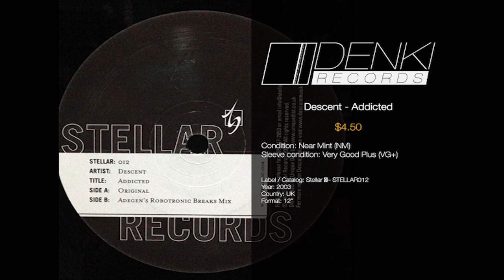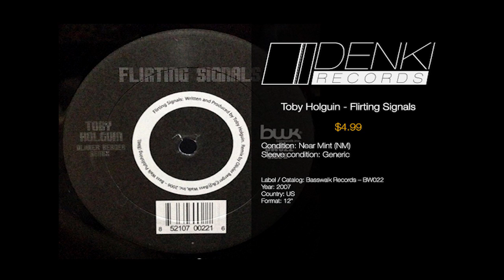ventolin - Progressive House Set (July, 7th 2014)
This set has been made entirely using tracks from our available Progressive House vinyl records at DenkiRecords.com. See the tracklist below for links to each record in the store.

TRACKLIST

01. Deep Dish Presents Quench DC - Sexy Dance -Deep Dish On A Frenzy-
Deep Dish Presents Quench DC - Sexy Dance
Record: VG / Sleeve: G+
Price: $19.50

2. Rui Da Silva - Earth
Rui Da Silva - The 4 Elements
Record: VG+ / Sleeve: Generic
Price: $4.99

03. Satoshi Tomiie Feat. Robert Owens & Cevin Fisher - Darkness -Darkshell-
Satoshi Tomiie Feat. Robert Owens & Cevin Fisher - Darkness

04. Steve Lawler - Rise 'In -Original Vocal Mix-
Steve Lawler - Rise 'In -Part 2-
Record: NM / Sleeve: VG
Price: $3.50

05. Dylan Rhymes - Salty -Stereostar Starstruck Remix-
Dylan Rhymes - Salty -Stereostar Starstruck Remix-
Record: VG+ / Sleeve: VG+
Price: $7.23

06. Addicted -Original-
Descent - Addicted

07. Toby Holguin - Flirting Signals -Olivier Berger Remix-
Toby Holguin - Flirting Signals
Record: NM / Sleeve: Generic
Price: $4.99

08. Dzamb - Annabel -Dub Mix-
Dzamb - Annabel
Record: G+ / Sleeve: Generic
Price: $6.00